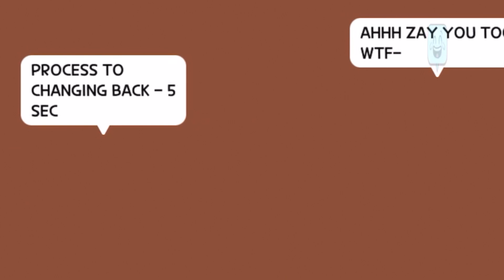Idol Dance Package | Kaia Island Diaries | Play Together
Hi! We had so much fun dancing to the new Idol Dance Emotes! It's so cute and funny😂 What's your favorite one? If you enjoyed this video, please give it a like and share it with your friends😊 also, please consider subscribing😊 Thanks for watching, and hope to see you in the game!

Info:
Game: Play Together
IGN: Cloudmik, avatarmon, and Lekili